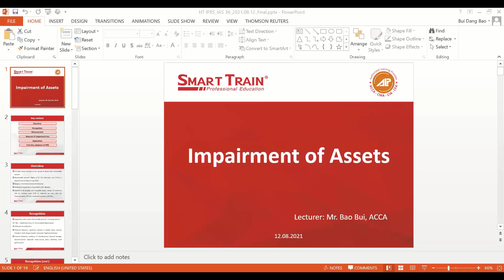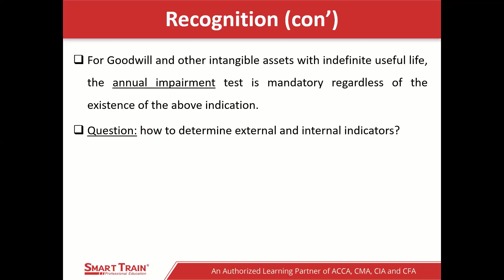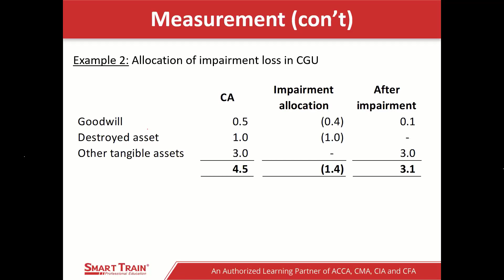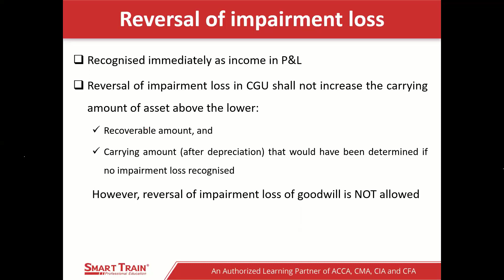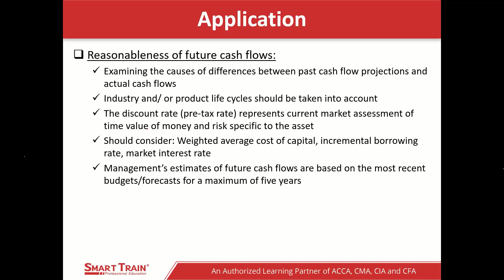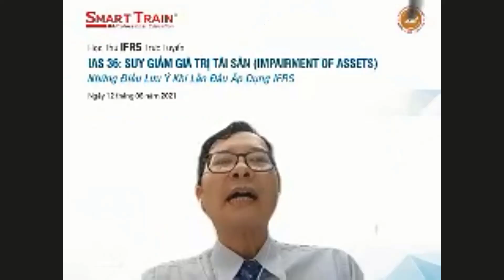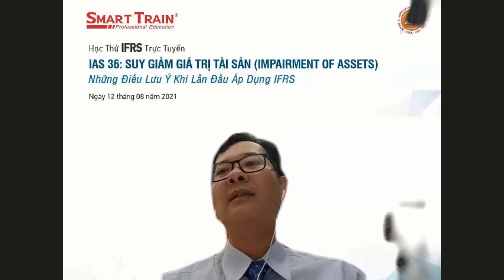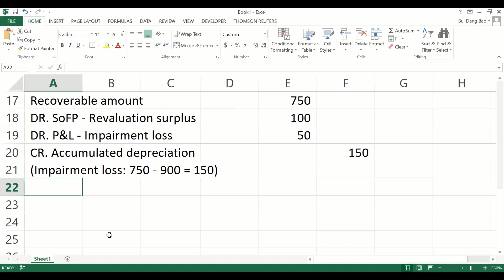Sự khác biệt giữa suy giảm giá trị và khấu hao là gì? Học IAS 36: Suy giảm giá trị tài sản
Sự khác biệt giữa suy giảm giá trị và khấu hao là gì? Hãy cùng giảng viên của Smart Train tìm hiểu với những bài tập tình huống thực tế trong buổi học IFRS trực tuyến - IAS 36: Suy giảm giá trị tài sản (Impairment of Assets) nhé!

🌐 Theo dõi fanpage Smart Train để không bỏ lỡ những video chất lượng khác

SMART TRAIN - Tổ Chức Đào Tạo ACCA, CMA, CIA, CFA Chất Lượng Cao

Được thành lập từ năm 2009, Smart Train là tổ chức đào tạo hàng đầu tại Việt Nam chuyên cung cấp các chương trình đào tạo kế toán – tài chính quốc tế chuyên sâu và các khóa ngắn hạn chuyên ngành như:

🏢 TP.HCM: Tầng 9-10, Giầy Việt Plaza, 180-182, Lý Chính Thắng, Q3